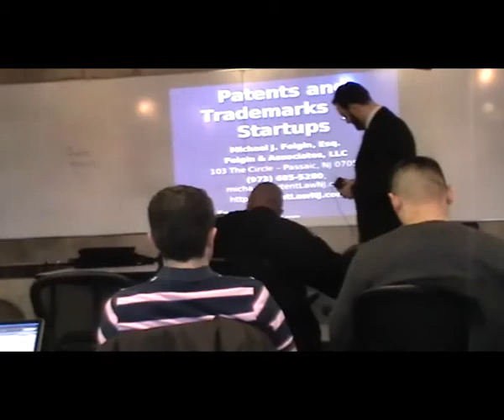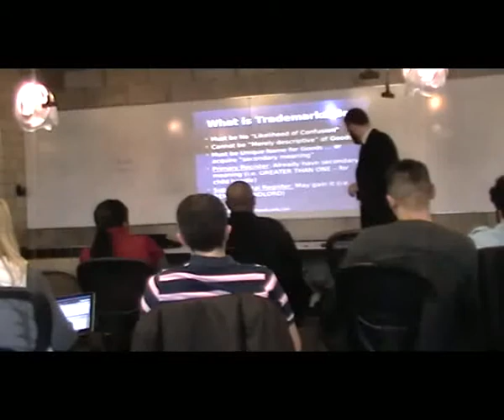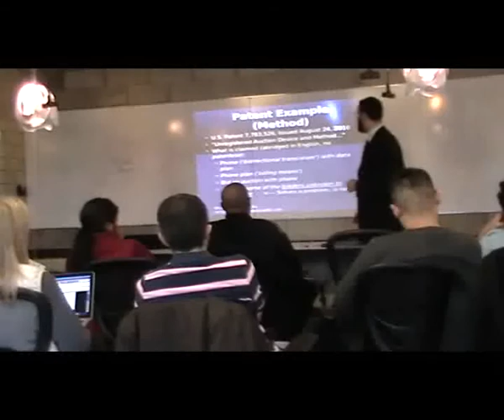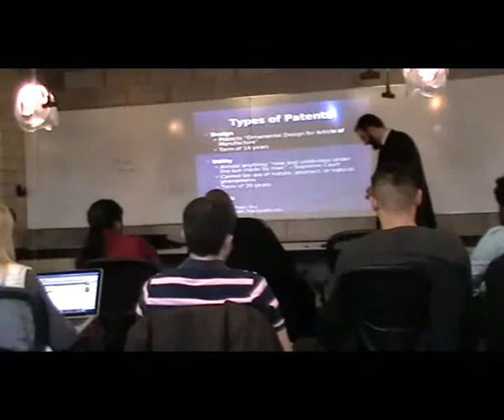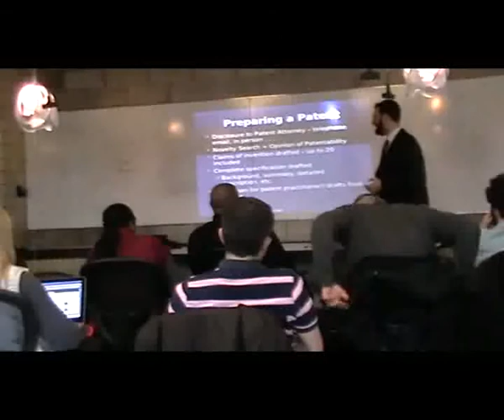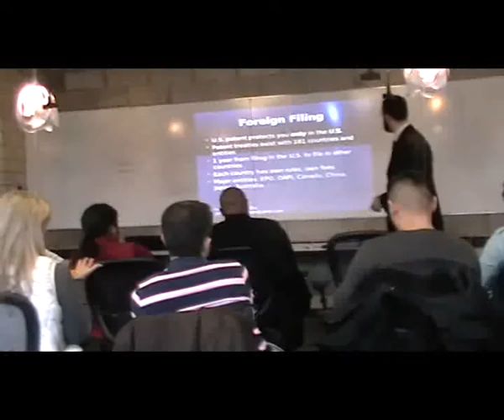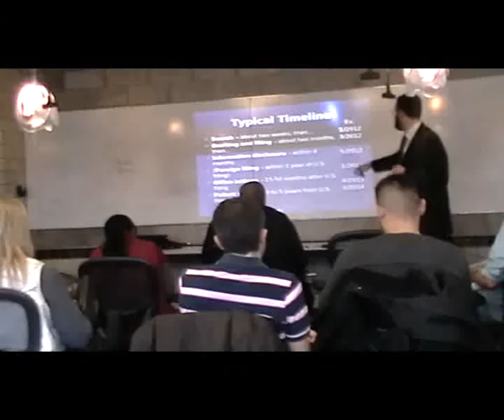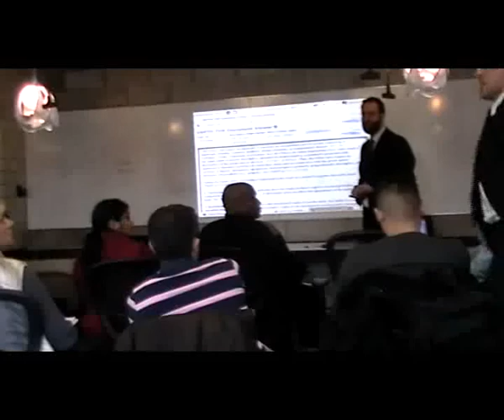Patents & Trademarks for Startups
Patent and Trademark Law for Startups . . . and everyone else, too.
Given by Michael J. Feigin, Esq., Attorney / Lawyer
Concerns U.S. Patent and Trademark Law
Given at NJ Tech Meetup, Hoboken, NJ